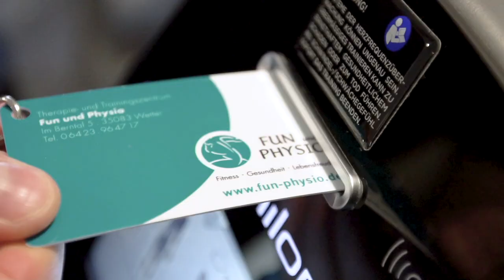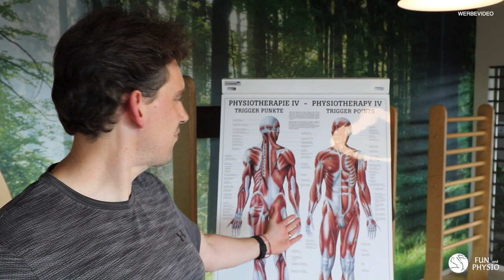Warum Du KEINE Planke trainieren solltest 1 von 2. Fun und Physio Wetter - YouTube.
Eine Planke ist eine sehr beliebte Übung die in nahe zu jedem Bauch-Workout vorkommt und auch häufig empfohlen wird. Was kann daran schon falsch sein...?
In diesem Video zeigen wir auf, warum die Planke möglicherweise überbewertet ist und was für Komplikationen es damit geben kann.
Unser Dank geht an dieser Stelle an Wolf Harwarth von Five und an Dr. med. Dr. disc.pol. Homayun Gharavi von 4DPro die diese Sichtweise teilen und uns zu diesem Video inspiriert haben.